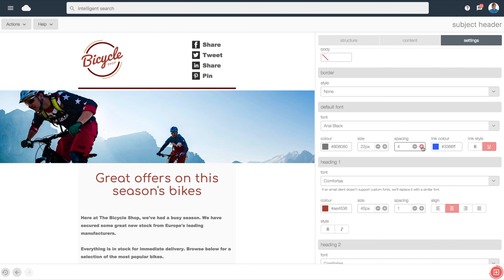Setting A Page Font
Use the settings menu to change the default font or font style on your html email. Choose from a wide range of web safe fonts or add your own custom google fonts. After setting a default font, any text blocks which you subsequently add to your email will automatically use your chosen font and associated styles.

What Are Page Settings?

The page settings tab inside cBuilder enables you to customise global settings and styles used throughout your email. From this menu you can customise default fonts, headings, web links and more.

About:

This video is part of the ‘how to’ series for email blaster’s drag and drop html email builder. Email Blaster provides easy to use UK based email marketing software, designed for small business. To find out more and join free